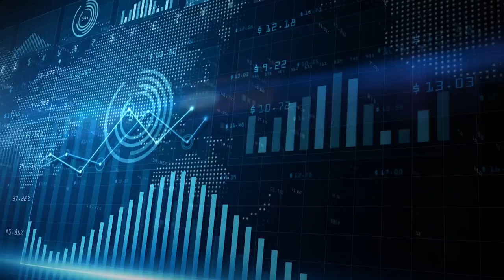ROUND TABLE: TRADITIONAL BANKING VS FINTECH... WHO HAS THE LAST WORD? | Digital Banking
Durante la última edición del Digital Banking & Financial Technologies Forum, Brett King moderó el Round Table "Traditional Banking vs FinTech... Who has the Last Word?" teniendo como ponentes a Angélica Arana, Bernardo Prum, José Antonio Murillo, Leticia Robles, Luis Medina y Sergio Torres Lebrija.